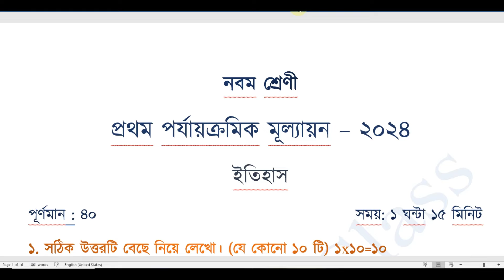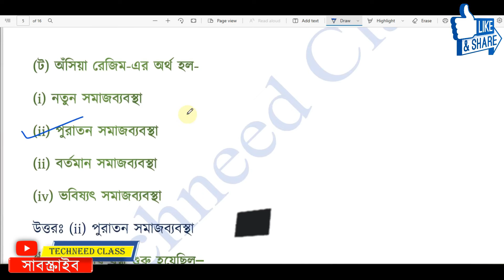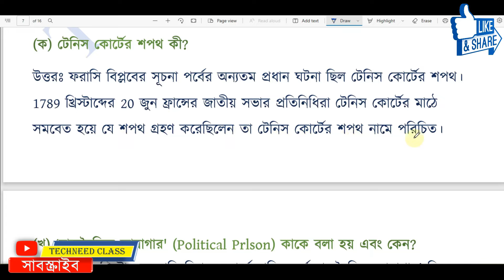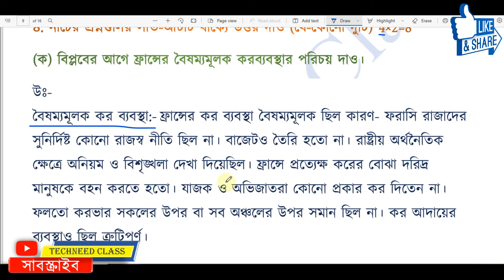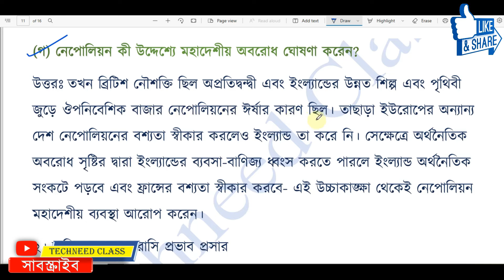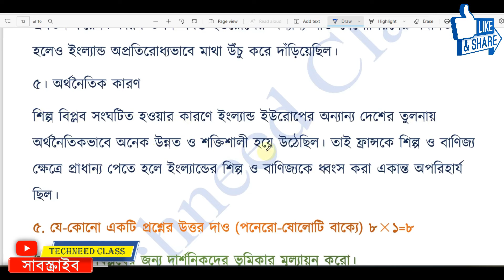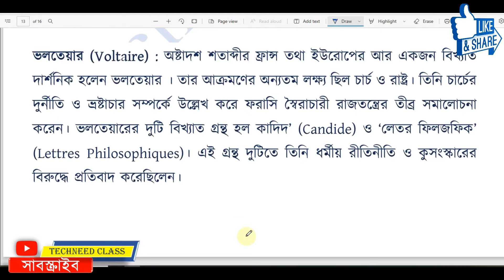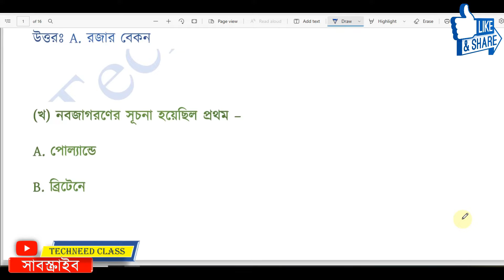Class 9 1st Unit Test Question Paper 2024 | Class 9 History 1st Unit Test Suggestion 2024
Solved queries:
class 9
class ix
history
itihas
suggestion
question paper
question
set 1
syllabus
marks division
question patern
1st unit test
class ix itihas suggestion 2024
class 9 history 1st unit test
class 9 itihas first unit test 2024
class 9 first unit test 2024 itihas
class 9 History 1st unit test question pattern 2024
class 9 Itihas 1st unit test marks division 2024
class 9 first unit test itihas question paper 2024
class 9 itihas 1st unit test question paper 2024
class 9 first unit test itihas 2024
class 9 itihas 1st unit test question 2024
class 9 history first unit test syllabus
class 9 itihas first unit test question paper 2024
class 9 1st unit test itihas
class 9 history first unit test exam 2024
class 9 history first unit test exam question 2024
class 9 first unit test itihas suggestion 2024
class 9 first unit test question paper 2024
class 9 first unit test itihas question 2024
class 9 first unit test history question 2024
class 9 itihas first unit test exam question 2024
class 9 1st unit test history question paper 2024
class 9 history question answer 1st unit test
class 9 history suggestion 1st unit test 2024
class 9 itihas 1st unit test
class 9 history first unit test question answer 2024
class 9 first unit test history question answer 2024
class 9 history question 2024 1st unit test
class 9 itihas 1st unit test 2024
class 9 itihas 1st summative evaluation 2024
class 9 itihas 1st summative question 2024
class 9 itihas 1st summative suggestion 2024
class 9 first unit test itihas question paper with answer 2024
Techneed Class